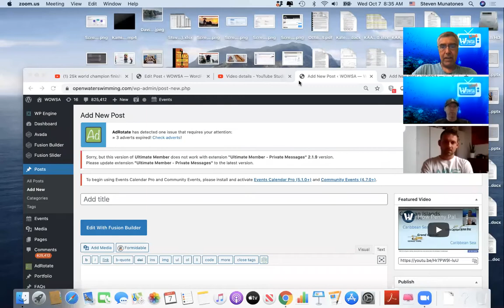Alex Meyer Talks About His World Championship Race on WOWSA Live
American Olympian Alex Meyer talked about his classic 25 km world championship race against Valerio Cleri in 2010 and his subsequent victory in the 32 km Traversée internationale du lac St-Jean in Canada in 2016 and his new venture with WAVE Drowning Detection System during the 7 October 2020 edition of WOWSA Live